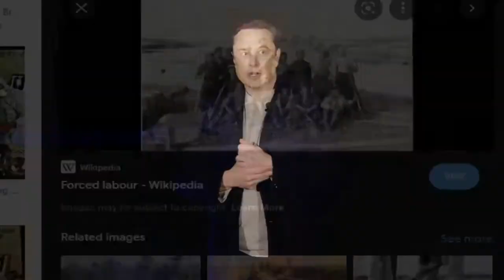Exploring a Doom Cave & A quick word about stuff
100% Fucked